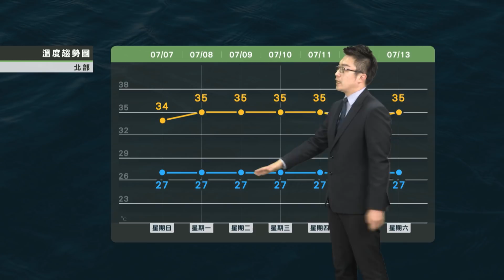2019/07/07 持續高溫悶熱 北部留意午後雷雨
持續高溫悶熱
北部留意午後雷雨
中南部沿海短暫陣雨
東部穩定沉降易有高溫